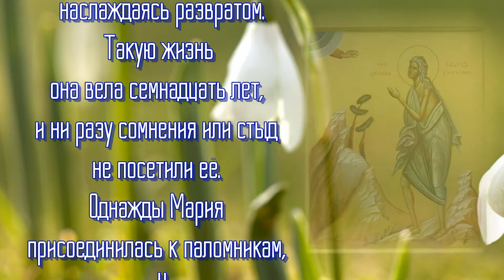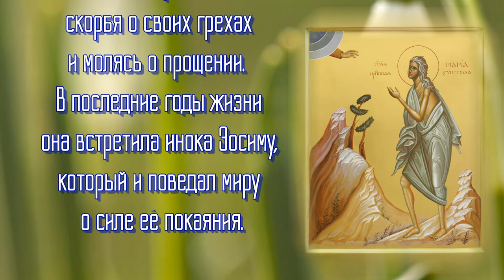Преподобная Мария Египетская - 14 апреля день преставления.